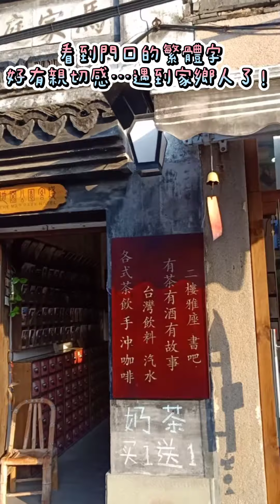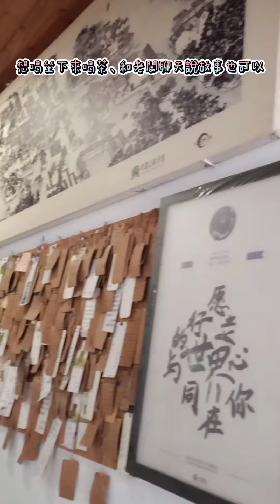【小包子不在家，寶媽都在做什麼】小孩不在家的第五天，我想出門曬曬太陽